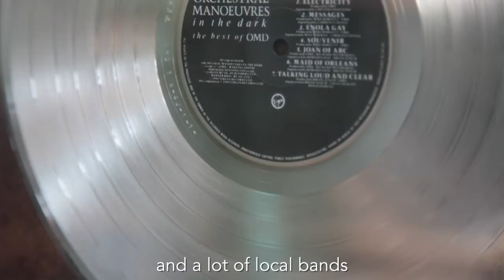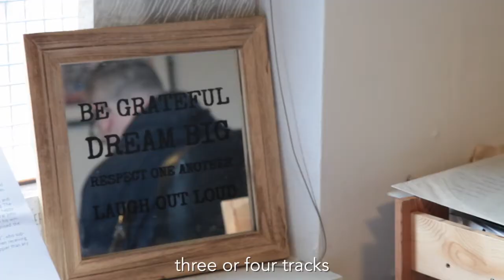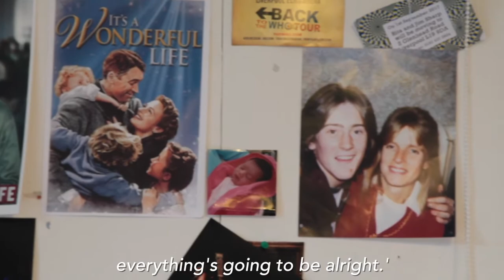Good Samaritans - interview with Philip Hayes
The Good Samaritans project co-ordinator Philip Hayes​ speaks passionately about the album, its purpose, its history, and its future.